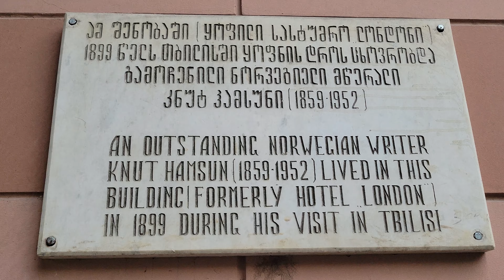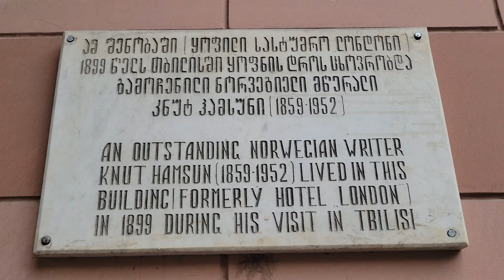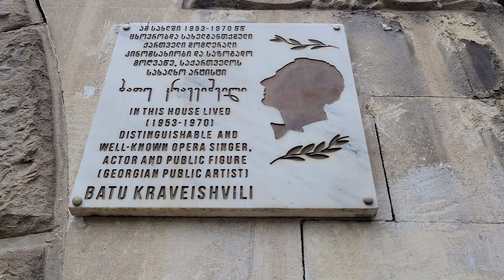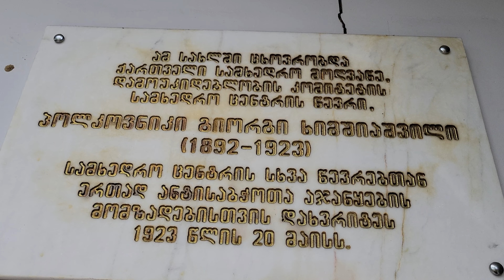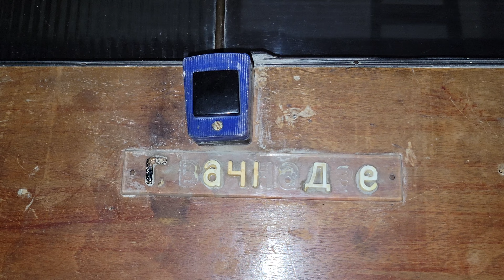28.04.2023 Tbilisi. Парадные в Тбилиси - 1. Гостиница Лондон. Дом Бозарджянц.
Время от времени всякие отсталые меня нервируют во время фотосессии и мешают делать фотографии. И еще я могу месяцами ждать, пока кто-то откроет мне двери и пустит в подъезд. С агрессией тоже приходится сталкиваться. А у вас бывают такие ситуации?

0:00 гостиница "Лондон"
4:05 Дом Бозарджянц
16:50 улица Чайковского